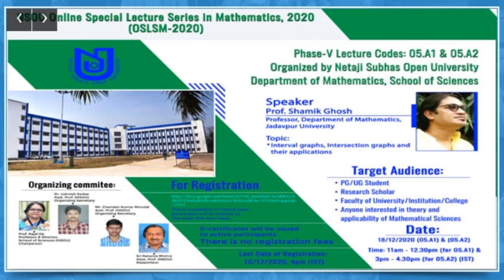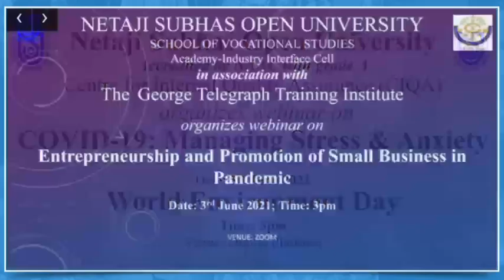NSOU Admission 2021-2022 || Netaji Subhas Open University Admission || B.A,B.Sc,B.Com/M.A,M.Sc,M.Com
Future Education

                    💬Social Media📲

                       :Quarry Solve:
best education schools in the country
education news
university update
social learning
best education college
great education